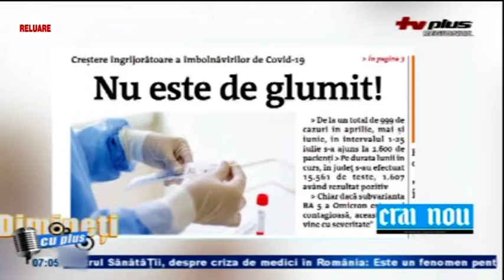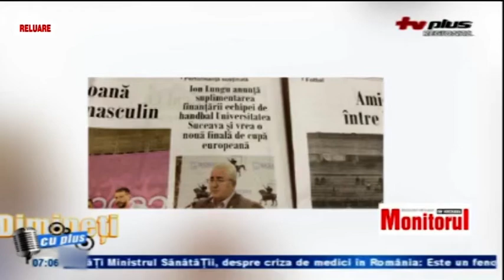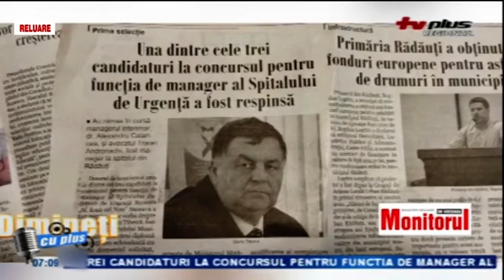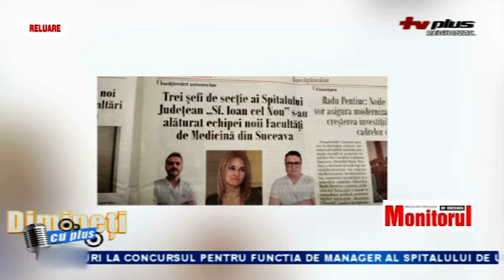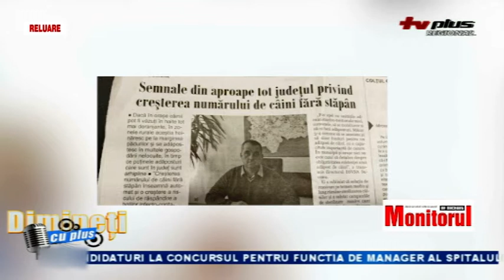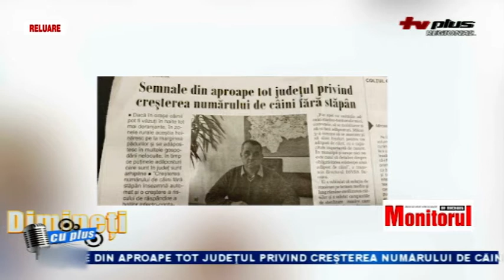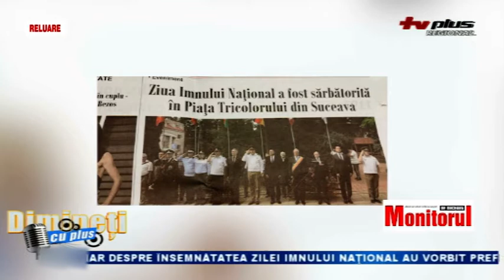DIMINETI CU PLUS 01 AUGUST P1